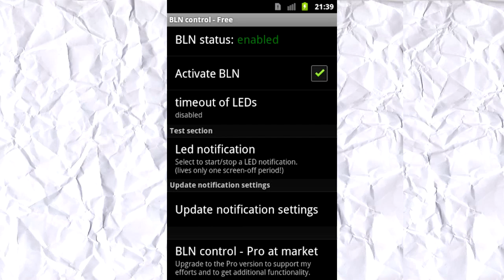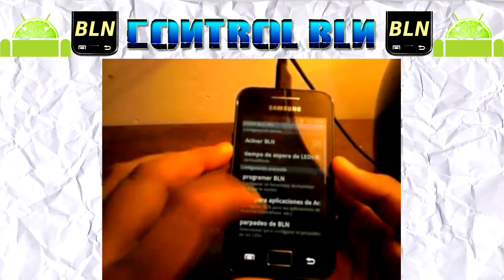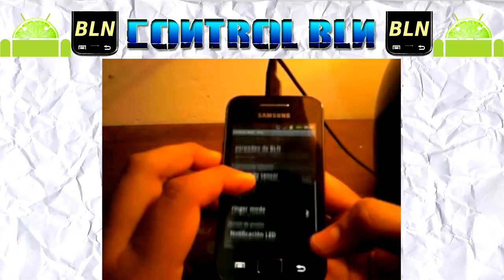BNL Control para Android | Notificaciones con LED | Samsung Galaxy Ace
*¿QUIERES HABLAR CONMIGO?, SKYPE: @tosho1255